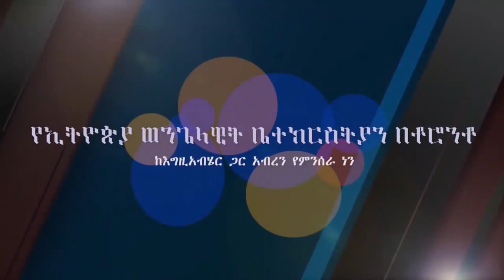እነሆ በቶሎ እመጣለሁ! | ራዕየ ዮሐንስ አቡ ቀለመሲስ | ክፍል 1 | በፓስተር ዶ/ር ኤፍሬም ላእከማርያም